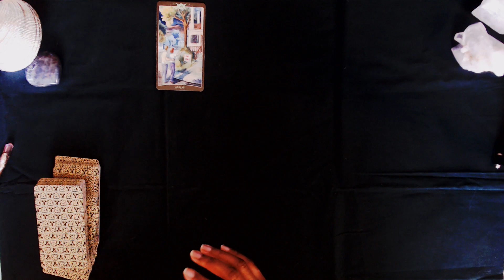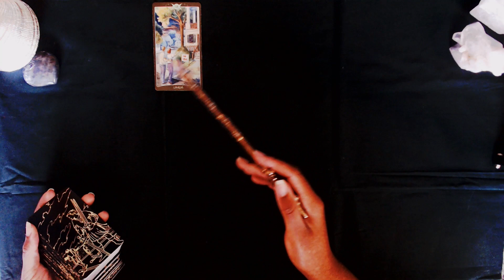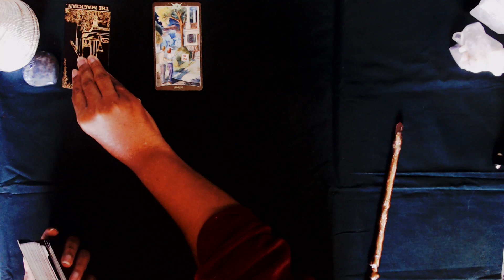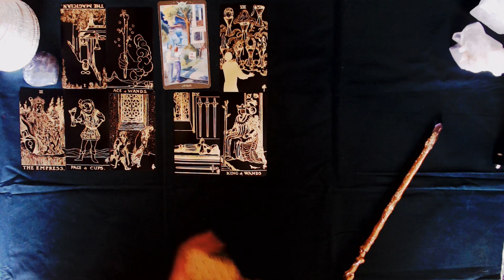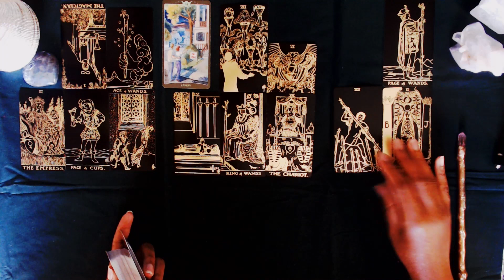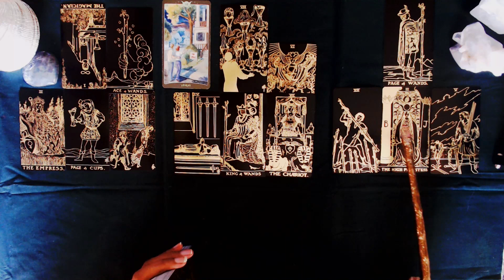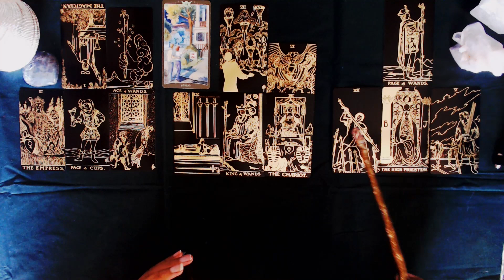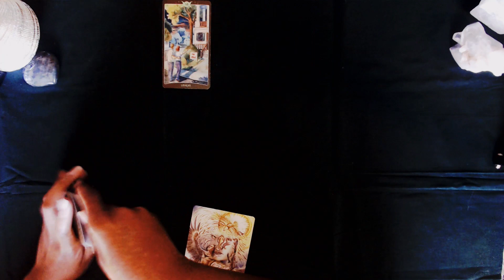Taurus 2024 Detailed Predications for Each Quarter_ Finally, Freedom to be Who You Really Are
Hi Lovies,

Taurus it's all eyes on you! We start with your card of the year which frames your energy for all of 2024. Your themes are connection and individuation. You start this year looking to reconnect with your worth and balance our your partnerships. From there, you must choose which route you would like to pursue next love, freedom, both? The path you choose leads you towards feeling a bit more fiery and fiesty as you defend your right to be who you truly are. Get out of your head though Taurus! The end years with some fun and a bit of temptation. Be mindful though, too much tension can bring arguments and isolation on your path to fulfilling your wildest dreams.

My books are open for tarot, astrology, and shadow work coaching. Come work with me by visiting: